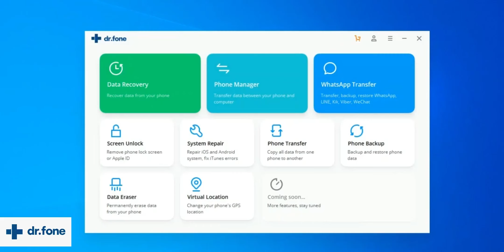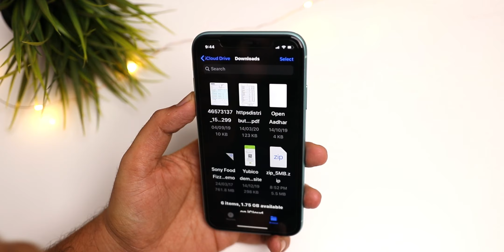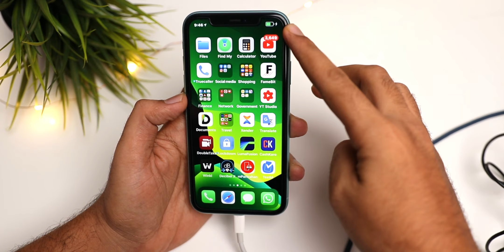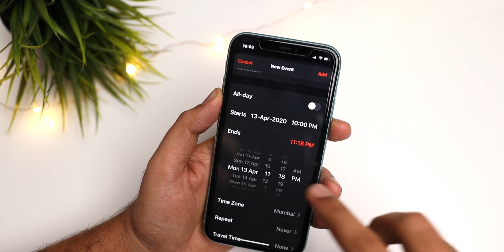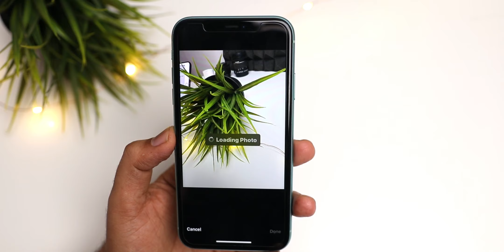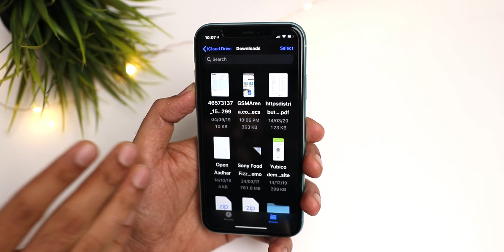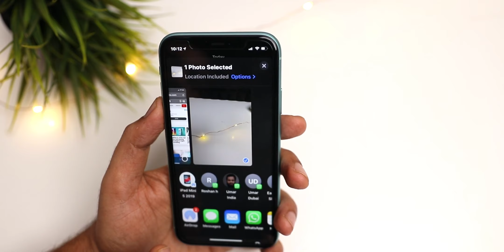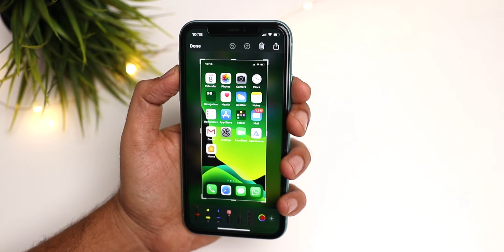10 secret tricks & tips for iPhone iOS 13 2020 PART 2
Hi guys in this video I'll show you 10 secret tips and tricks every iPhone user must know in 2020. Explained in Hindi or Urdu. These tips and tricks are applicable for iPhone 6s to iPhone 11 Pro Max and iOS version ios 13

iphonetricks ios13tricks Nabeel Nawab is a participant in the Amazon Associates Program, an affiliate advertising program designed to provide a means for sites to earn advertising fees by advertising and linking to amazon.in.”